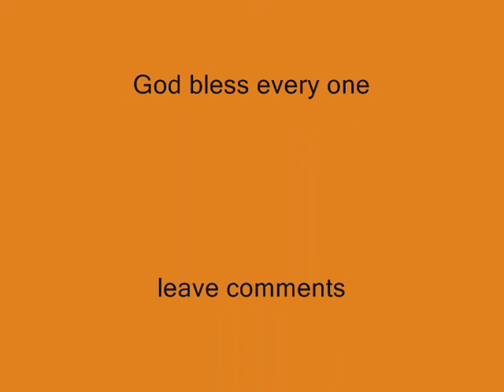fri & sonia's son josh & gabby's wedding july 2007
josh and gabby's wedding  pic and video slide show july 9 2007